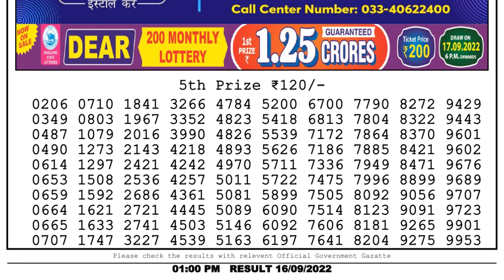Nagaland Lottery Sambad Live 1pm 16.09.22